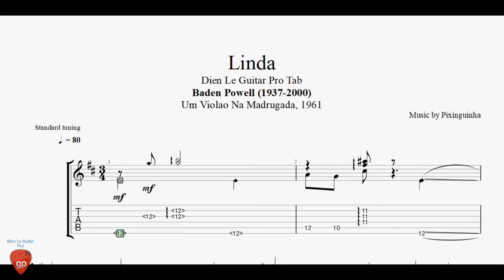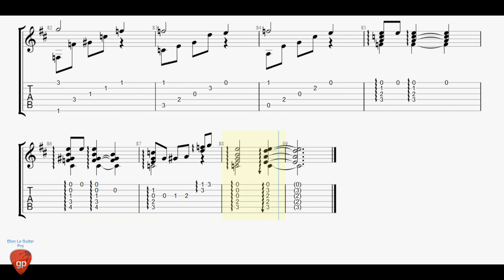Linda by Baden Powell - Guitar Pro Tab